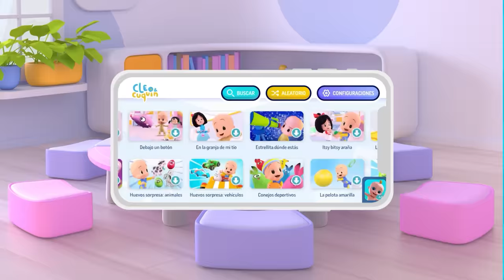The big balloon cars race 🎈🚘 Learn the vehicles with Cuquin | Educational videos for kids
Are you ready for Colitas, Cuquín and Fantasma's big balloon car race? Who do you think will be the first to reach the finish line? Find out by watching this educational video for kids.